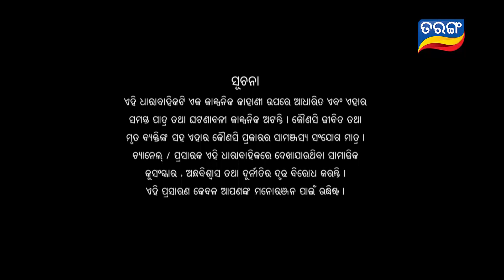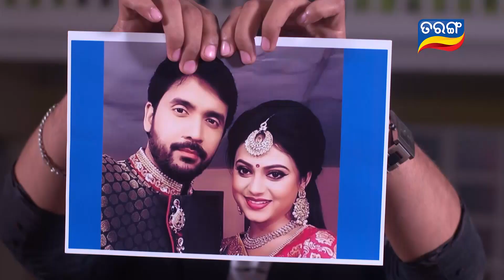Tara Tarini | Full Ep 284 | 2nd Oct 2018 | Odia Serial - TarangTV